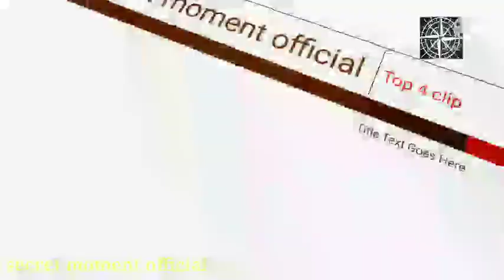देखिए क्या होता है जब यमराज छुट्टी पर होते है | LUCKIEST PEOPLE CAUGHT ON CAMERA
Luckiest people
Caught
Camera
Secret moment official
Camera ma kad
Camera

Thanks
Friend,